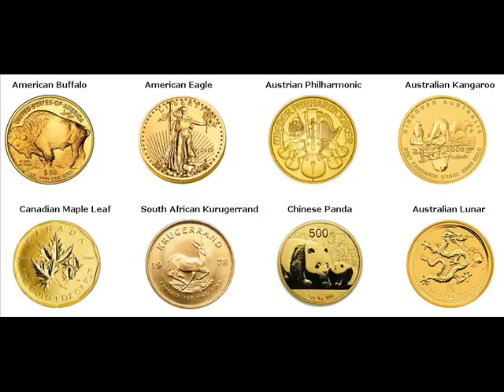Gold Coins For Sale Clinton East Feliciana Louisiana